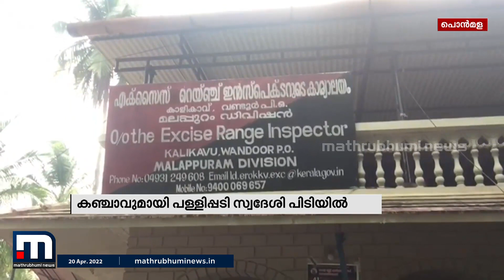22 പായ്ക്കറ്റ് കഞ്ചാവുമായി മലപ്പുറം പള്ളിപ്പടി സ്വദേശി കാളികാവ് എക്സൈസിന്റെ പിടിയിൽ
22 പായ്ക്കറ്റ് കഞ്ചാവുമായി മലപ്പുറം പൊൻമള പള്ളിപ്പടി സ്വദേശി കാളികാവ് എക്സൈസിന്റെ പിടിയിൽ. ചില്ലറ വിൽപ്പനക്കാരനായ അരൂർ തൊടിക ഹനീഫയാണ് വണ്ടൂർ പൂക്കുളത്ത് പിടിയിലായത്.

Happy viewing!